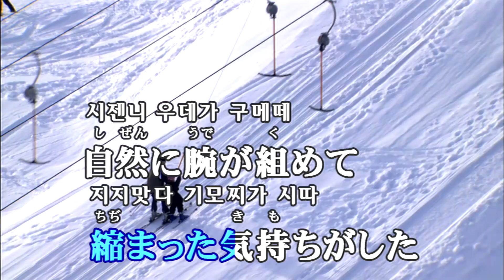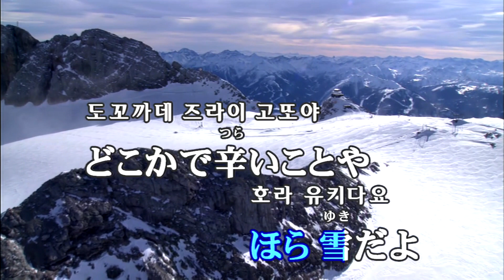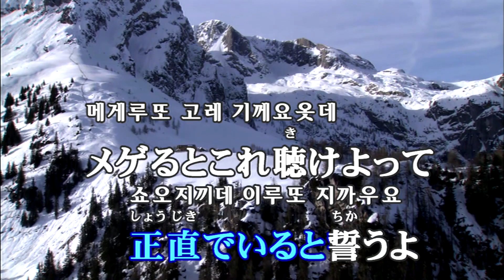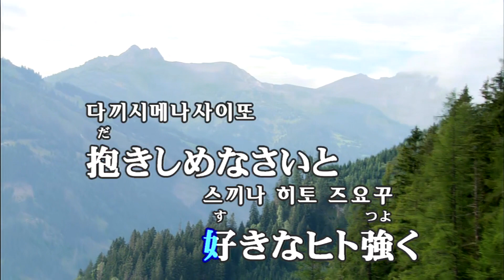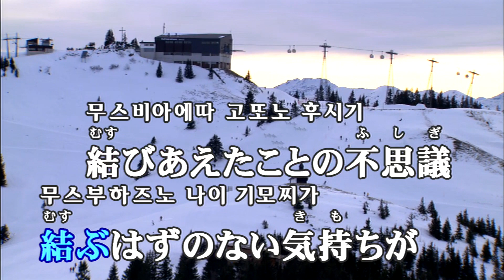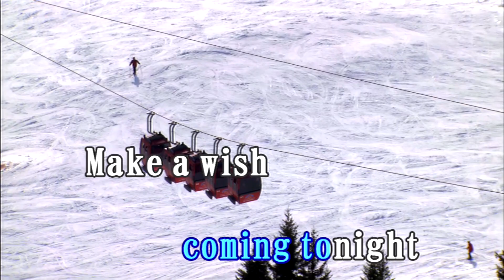BoA - メリクリ (메리크리) [KY 41852] 노래방 カラオケ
BoA - メリクリ (메리크리)
KY KMS-K100 [SAM9708]